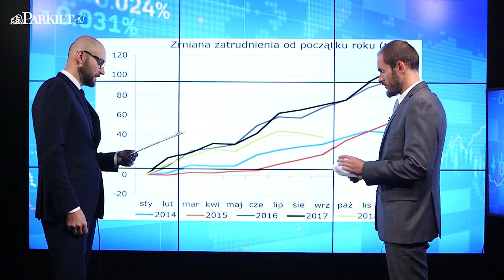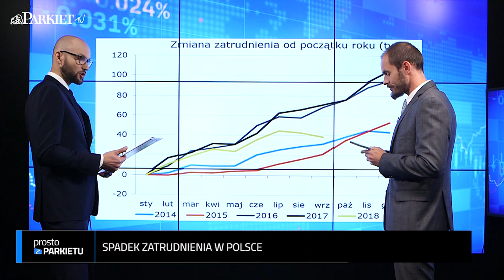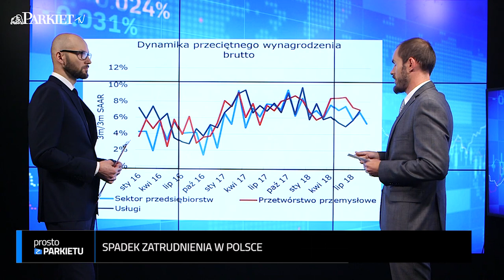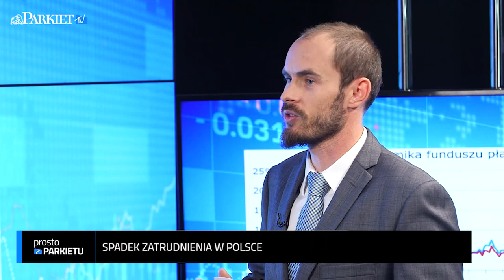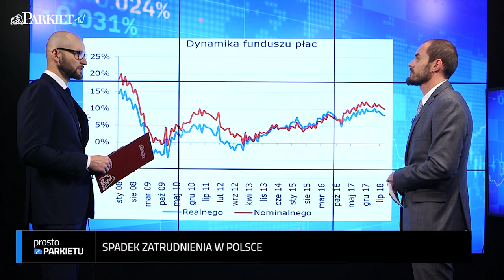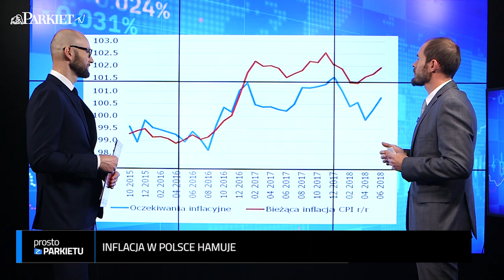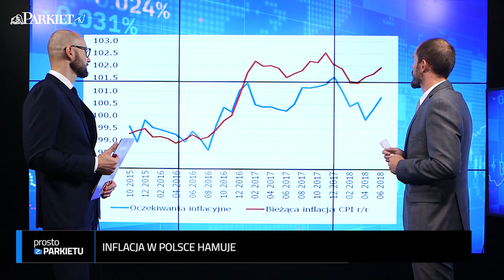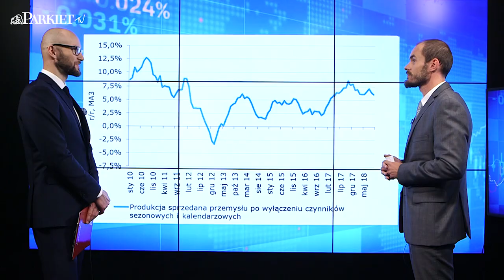Czarny sen RPP może się ziścić